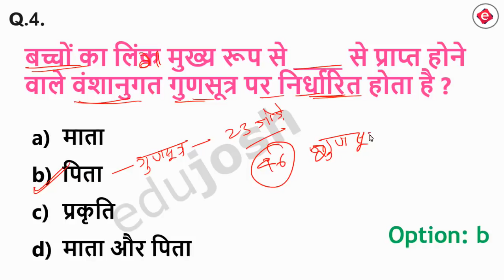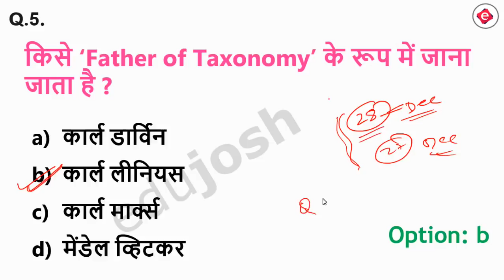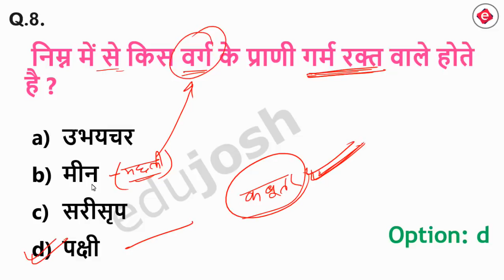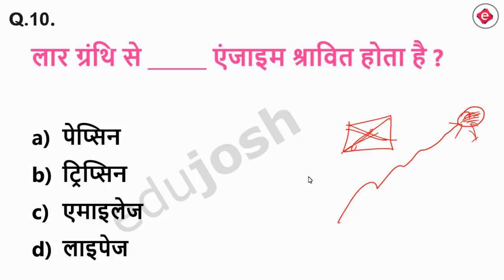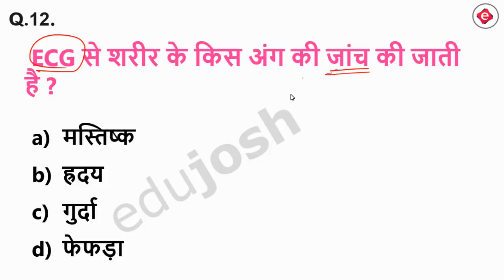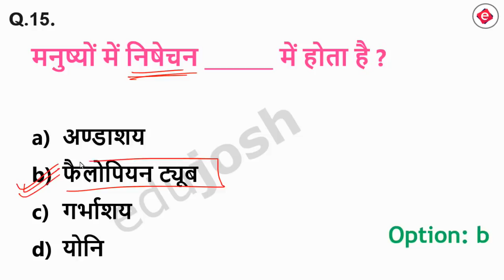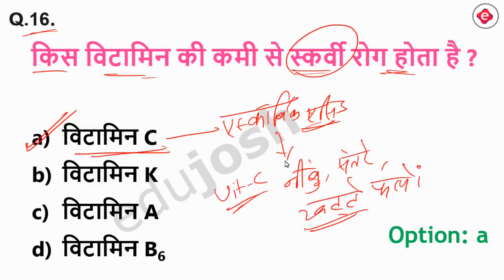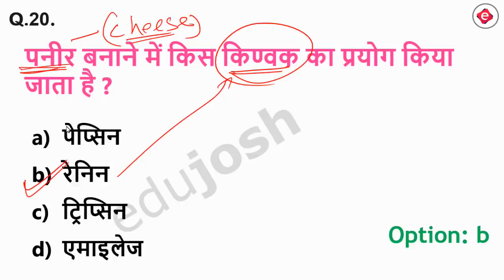रेलवे ने 20 वर्षों में बार-बार पूछे ये प्रश्न / RRB NTPC / GROUP D 2020 / Most repeated questions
रेलवे ने 20 वर्षों में बार-बार पूछे ये प्रश्न / RRB NTPC / GROUP D 2020 / Most repeated questions in Railway Recruitment Exam in last 20 years.

rrb ntpc asked question
rrb ntpc todays question
rrb ntpc 28 december question
rrb ntpc question answer
rrb ntpc 2020 exam analysis